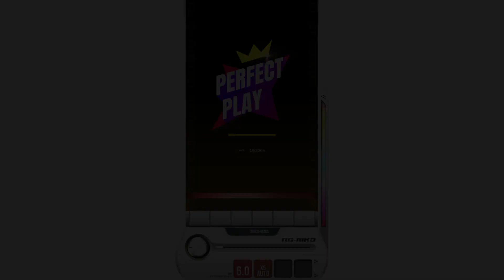【DJMAX RESPECT V】 Smile 6B SC 100% (★ 8)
DJMAX RESPECT V - MapleStory Collaboration DLC Pack